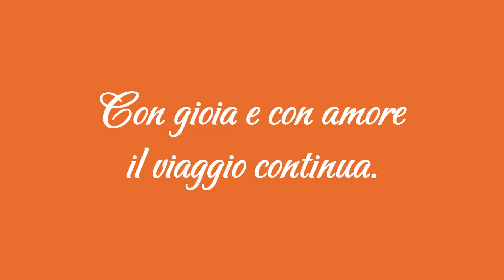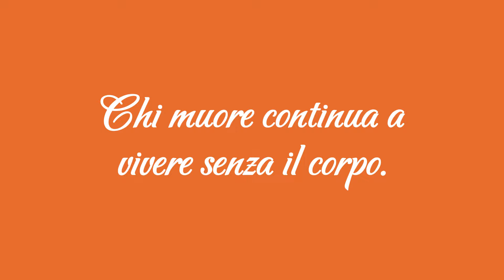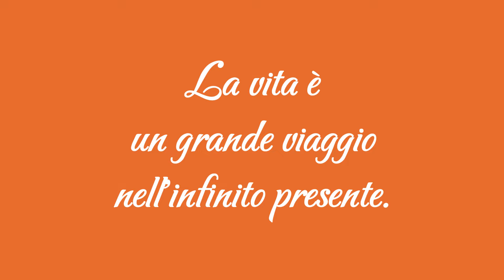Giorgio Cerquetti - IL MIO PRIMO VIAGGIO IN AEREO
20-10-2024 - Marche - Adriatico - Pianeta Terra
IL MIO PRIMO VIAGGIO IN AEREO

TI INVITO A GUARDARE I MIEI VIDEO SU YOUTUBE GIORGIO CERQUETTI, HO FATTO PIÙ DI 1500 VIDEO.
GRAZIE.